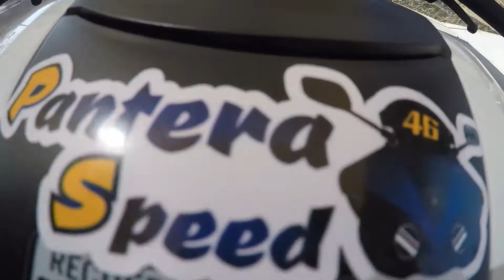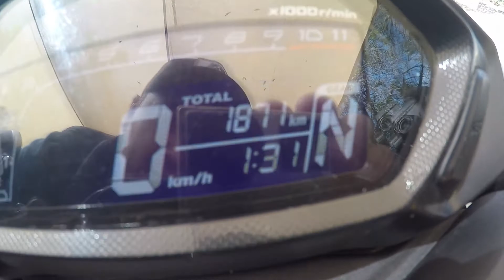honda cb 190r 2022 tricolor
que onda mis amigos bienvenidos una vez mas al canal el día de hoy les traigo este video de la nueva honda cv 190r 2022, espero que les guste se suscriban denle like y compartan si es que gustan, no se les olvide que soy su amigo pantera speed moto vlogs nos vemos hasta la próxima